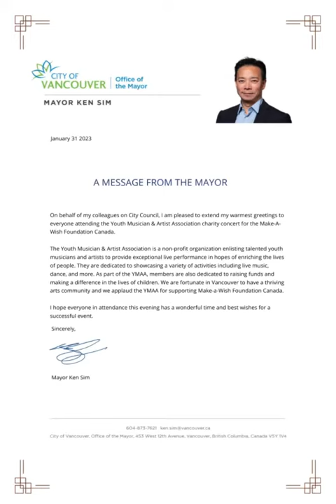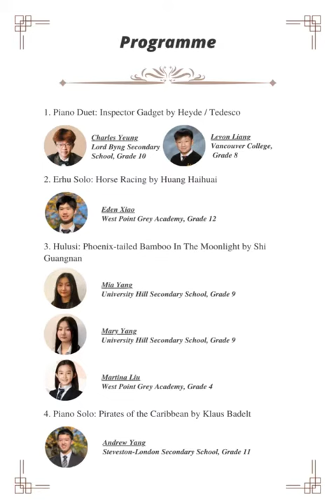2023 YMAA Charity Concert